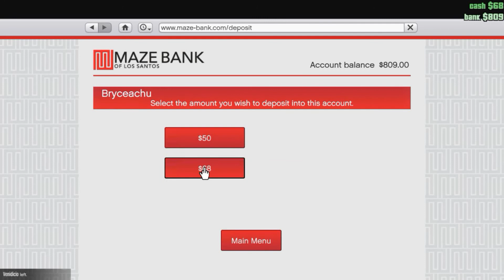Multiplayer MAYHEM! Grand Theft Auto 5 Online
Today Bryceachu finds a magic random player on GTA online! MARVEL AS WE FUCK SHIT UP!